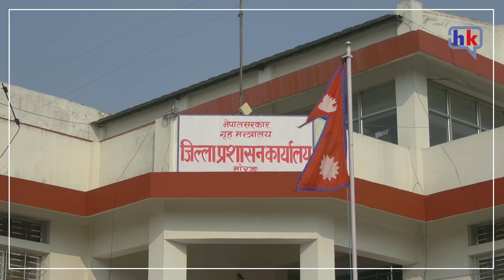मोरङमा नेपाली नागरिकता परित्याग गर्नेको संख्या बढ्यो